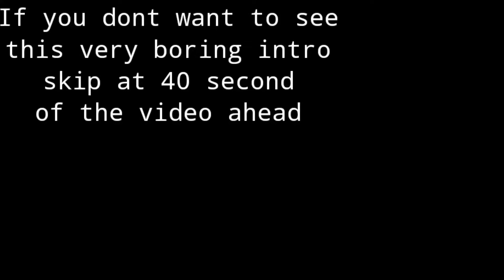CoC AdRain vs Kanyewest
Seems legit

Song:Bad nerd theme
Ncs zeus x crona